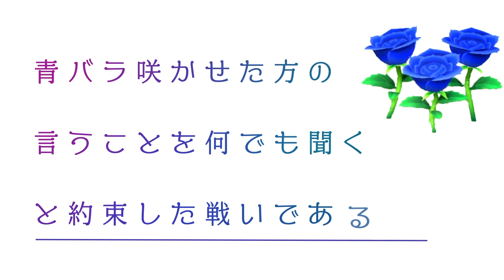初コラボ！大物YouTuberがハロウィン会場作ってくれた！：まぐ森 はは娘編 #4【あつまれどうぶつの森】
あつ森初心者の「ゲーマちち」ことまぐにぃと、「歴の長いエンジョイ勢であるはは娘」ことまぐねぇさんとまぐじょうさんがどっちが早く青バラを咲かせるかの勝負をしております！
ちち＝更新頻度バリ高かつプレイ時間長い
はは娘＝更新頻度少なめだがプレイ時間長い
咲かせたほうが言うことを聞かせられます！！

☆今日の一言☆
自分のことを大物YouTuberなどと言うときが来ようとは。
調子に乗ってるんじゃないの？？ええ？？

【最新シリーズ再生リスト】＝＝＝＝＝＝＝＝＝＝＝＝＝＝＝＝＝＝＝＝＝＝

1982年生まれのおじさんです。